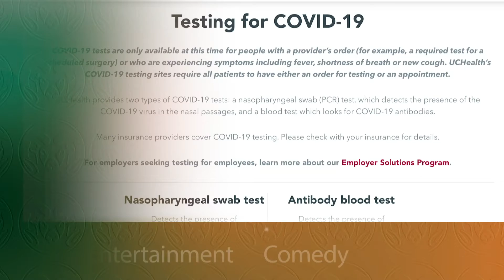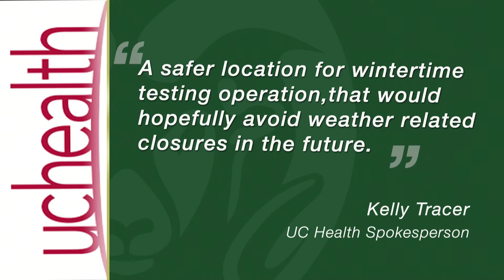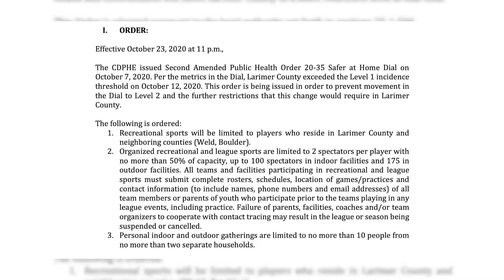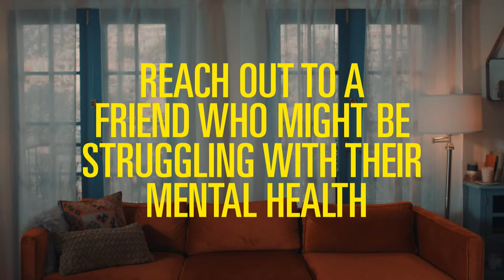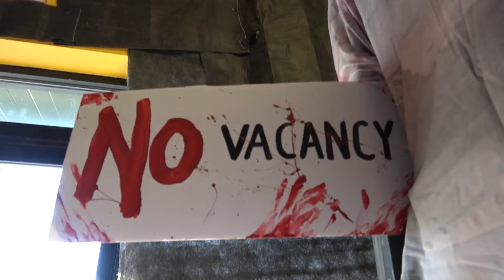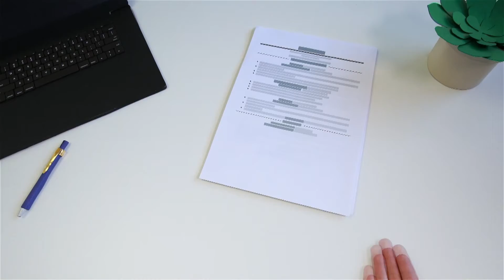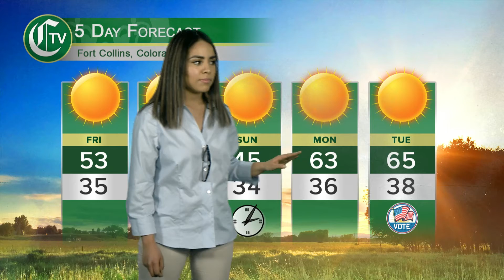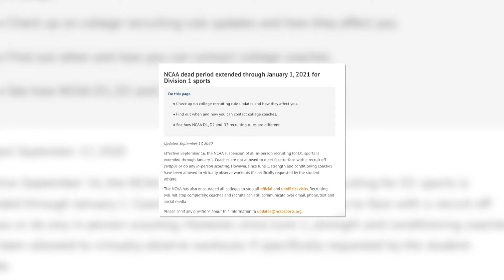CTV Thursday News 2020 10 29 0 1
“Tonight on CTV News, Tom Perez, the Chairman of the Democratic National Convention, visits Fort Collins. Plus, Larimer County is adding new Covid testing sites, and find out about how students are dealing with Halloween festivities in light of a pandemic. All this and more from the people you know.”